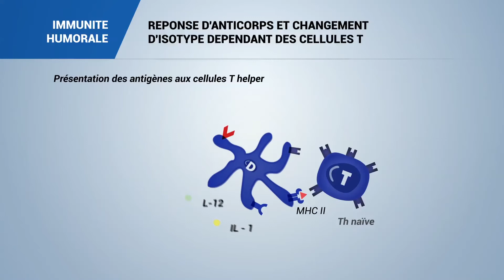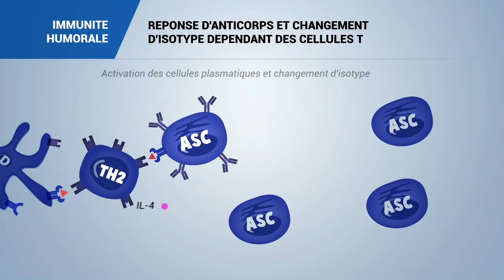REPONSE D'ANTICORPS ET CHAANGEMENT D'ISOTYPE DEPENDANT DES CELLULES T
La cellule B agit comme une cellule présentatrice d'antigène, présentant l'antigène traité aux cellules T Helpres qui, lorsqu'elles sont reconnues, permettent le changement isotypique (changement de classe d'anticorps) de l'IgM vers une classe différente d'immunoglobulines ,IgA, IgE ou IgG, en fonction de la Th-cytokine sécrétée, et impliquée dans la stimulation de la cellule B (respectivement IL-4 ou IFNγ). Un autre signal crucial pour la commutation d'anticorps est l'engagement du récepteur CD40 sur les lymphocytes B par CD154 (CD40L).